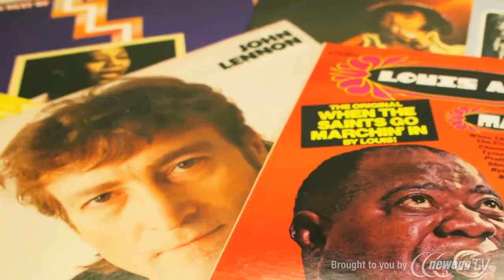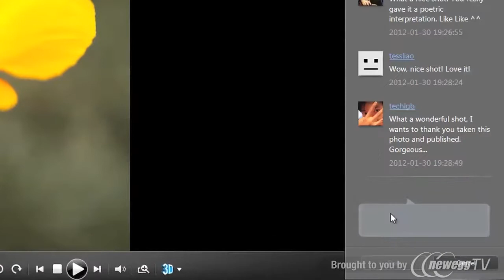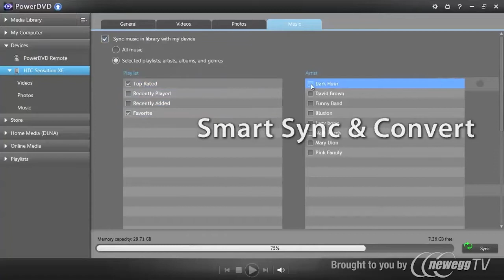Product Tour: CyberLink PowerDVD 12 Ultra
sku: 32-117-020